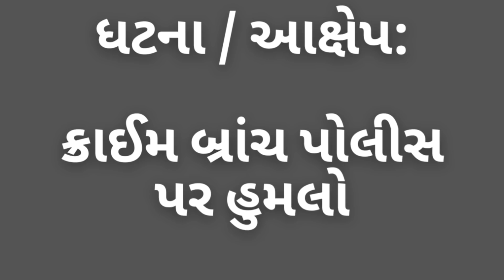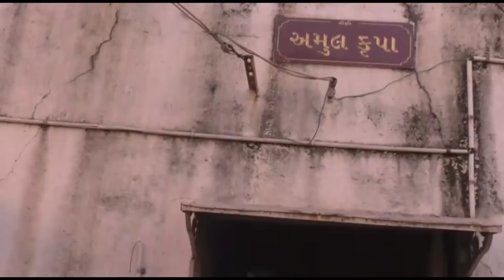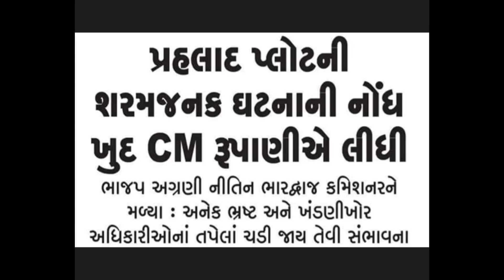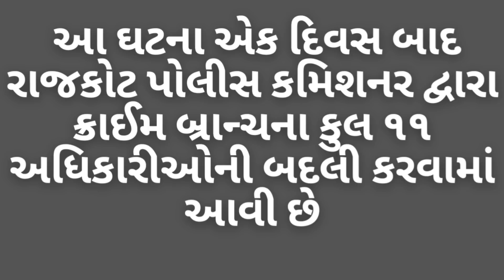રાજકોટના પ્રહલાદ પ્લોટ નો બનાવ | ઘટના પછી 11 ઓફિસરોની બદલી | Rajkot CBI and Soni family incident!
રાજકોટના પ્રહલાદ પ્લોટ નો બનાવ | ઘટના પછી 11 ઓફિસરોની બદલી | બધી માહિતી એક જ વીડિયોમાં..